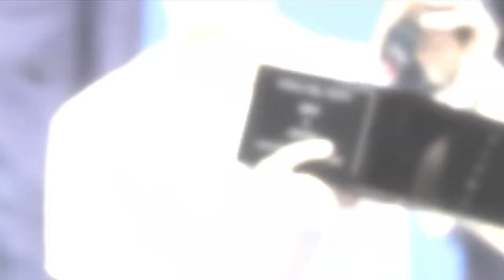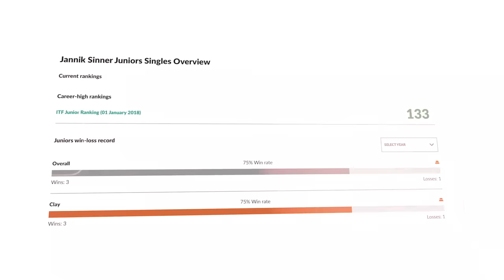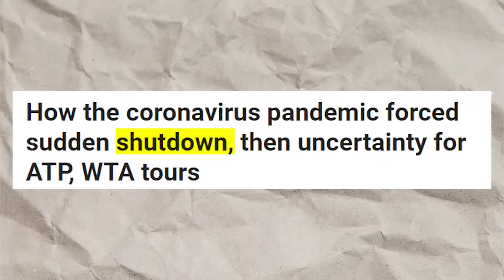The UNUSUAL Story of Jannik Sinner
The video tells the extraordinary and inspiring story of Jannik Sinner, a professional tennis player who has defied conventions and expectations on his path to greatness. From his humble beginnings in Innichen, Italy, to his unconventional journey into the world of tennis, Sinner's tale is a testament to raw talent, determination, and hard work. Sinner's journey is far from traditional. Unlike his peers, he focused on the professional circuit early in his career, skipping high-level junior events. Despite this unconventional path, he rapidly climbed the ranks, securing his first Challenger title and making waves in the professional circuit. The video details his impressive victories, including his first Grand Slam match win and ATP title. It highlights his rapid ascent to the top 10, making him the youngest player to do so since the 2000s. His incredible accomplishments continue, including Masters 1000 and Major victories, further solidifying his place as a tennis sensation. The video also provides insight into Sinner's playing style, emphasizing his powerful groundstrokes, especially his two-handed backhand, and his efforts to incorporate more variety into his game. Jannik Sinner's journey is an ongoing source of inspiration for tennis fans and enthusiasts. His story is one of talent, dedication, and the pursuit of greatness, with many more milestones and extraordinary moments yet to come in his promising career.